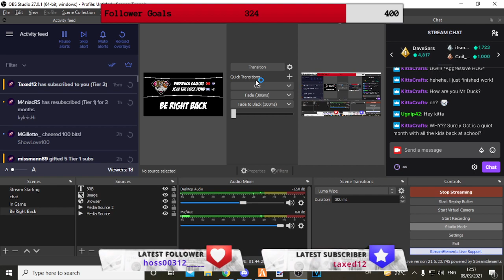Replay: !AtroCityRP 1.5 Greg Jones!